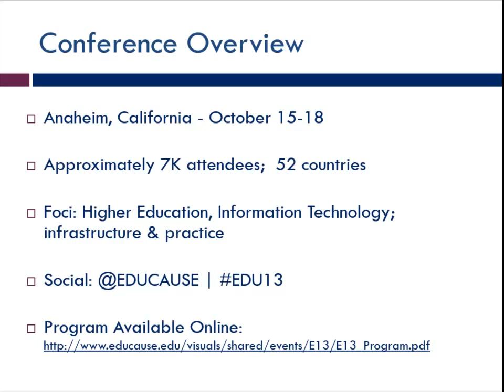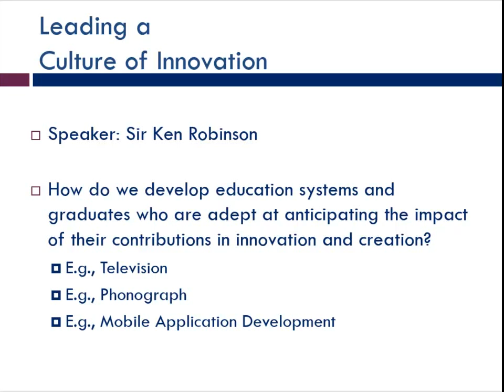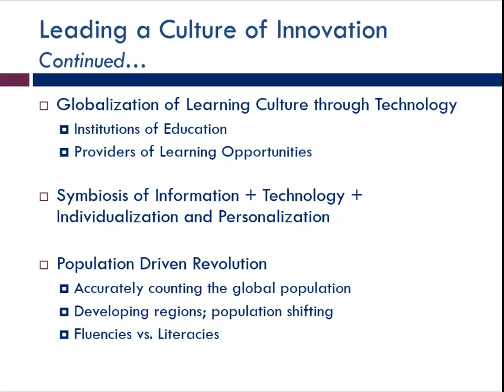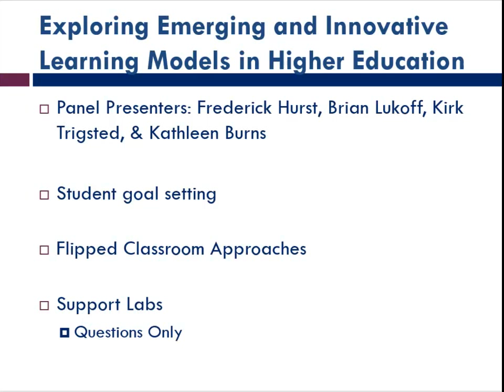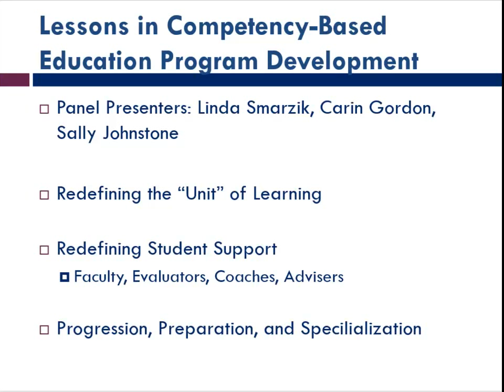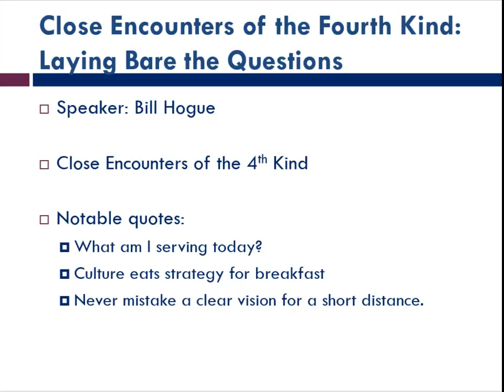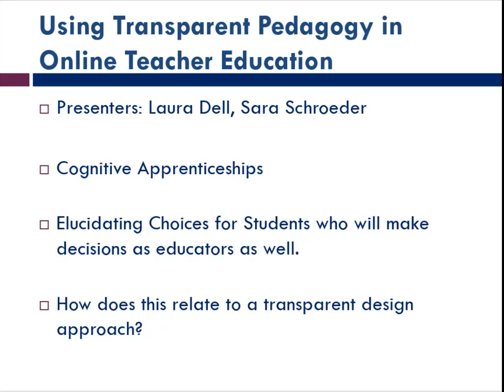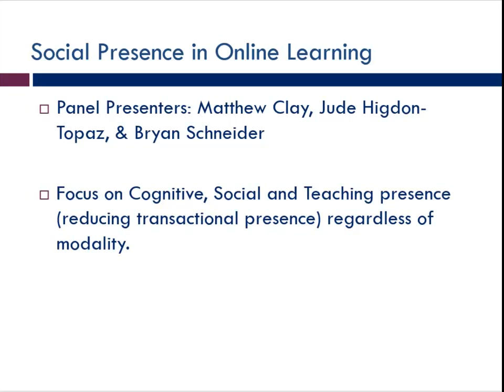EDUCAUSE 2013 - (Re)Conference / Shareback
A review of major take-aways from the EDUCAUSE 2013.